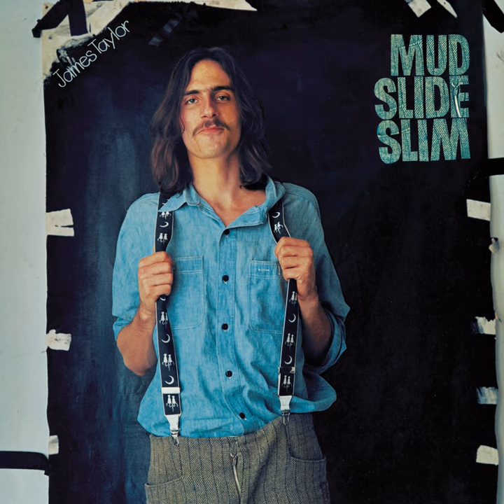Places in My Past (2019 Remaster)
Places in My Past (2019 Remaster) · James Taylor

Mud Slide Slim and the Blue Horizon

Guitar: Danny Kortchmar
Piano: James Taylor
Vocals: James Taylor
Accordion: Kevin Kelly
Bass: Leland Sklar
Producer: Peter Asher
Engineer: Richard Sanford Orshoff
Drums: Russ Kunkel
Writer: James Taylor